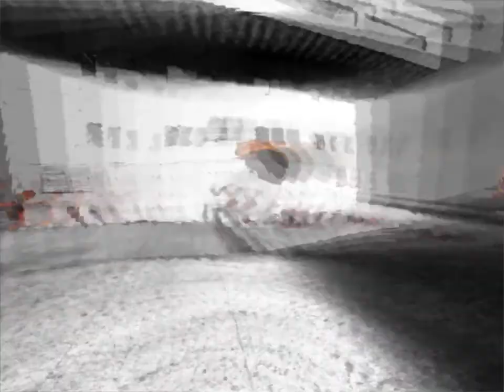Painkiller heavens gota hitman chapter 16 Docks